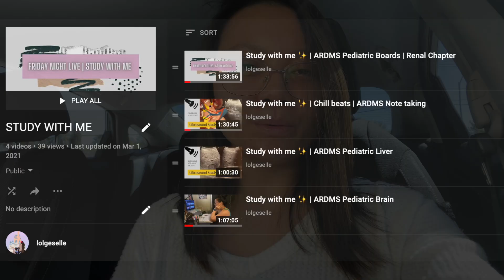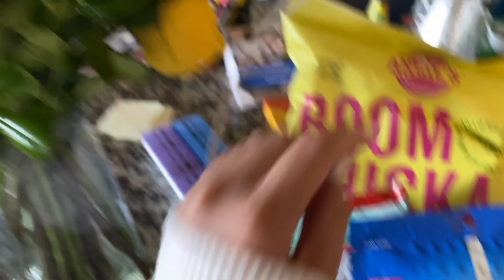I TOOK THE ARDMS PEDIATRIC BOARD EXAM | life of a sonographer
ARDMS PEDIATRIC BOARD EXAM | ULTRASOUND REGISTRY | SONOGRAPHER

What's up SonoGes fam and welcome back to another video! If you have been following along since the beginning, you'd know that I've been studying to take the pediatric board exam to become registered in pediatrics. You have studied with me, seen me struggle to study, and have cheered me on the whole way through for the last 8 months. Finally, I took the test and the results came in... 80 days later. Some of you asked me to document my journey and so here it is! Find out if I passed or failed the infamous pediatric sonography exam!!! I hope you enjoy the video and let me know if you have any other questions! Thank you for your continued and never ending support. You all mean so much to me and I wouldn't be here without any of you!

IF YOU ARE STUDYING FOR PEDIATRICS, I HIGHLY RECOMMEND THESE TWO BOOKS:
Pediatric Sonography by Marilyn Siegel
Davies Pediatric Sonography Review

-Pocket Protocols for Ultrasound Scanning 2nd Edition
-Netter's Anatomy Flash Cards
-Lange Ultrasound Review
-Abdomen and OB/GYN review by Penny 1st Edition
-Abdomen and OB/GYN review by Penny 2nd Edition
-SPI review by Penny and Fox